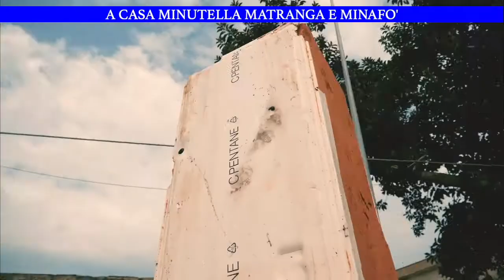Matranga e Minafò a Casa Minutella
blogsicilia.it